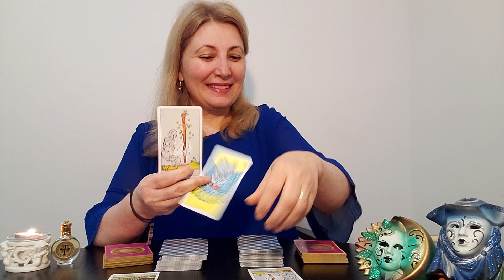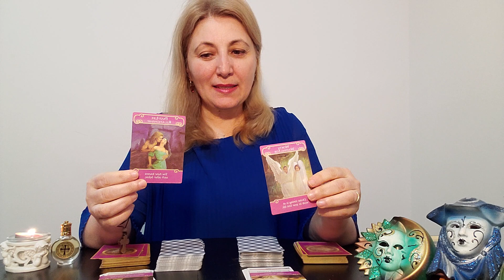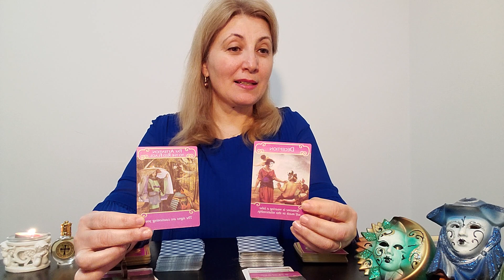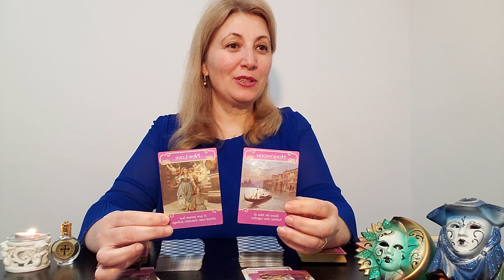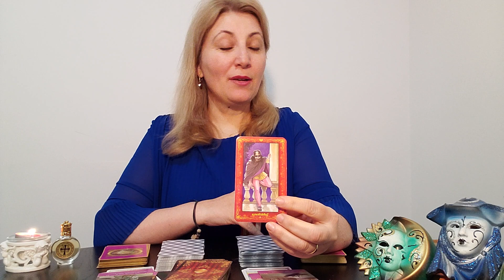💙ZODIA ♐SAGETATOR💙 DRAGOSTEA💙 IN LUNA💙 MAI 2023💙